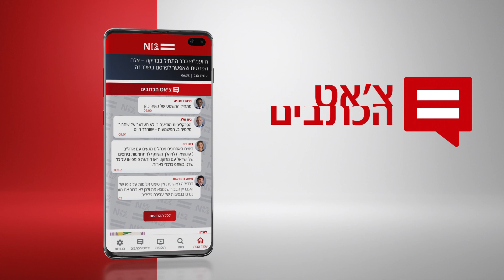N12 - צ'אט הכתבים - אנגלית - הצטרפו אל מאות אלפי ישראלים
N12 - אתר החדשות של ישראל